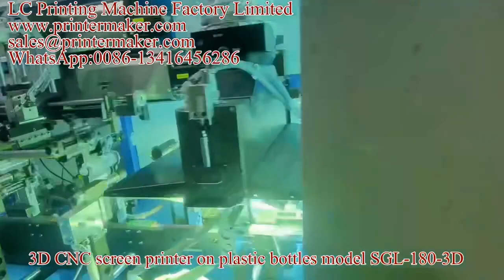3D CNC screen printer on plastic bottles model SGL-180-3D